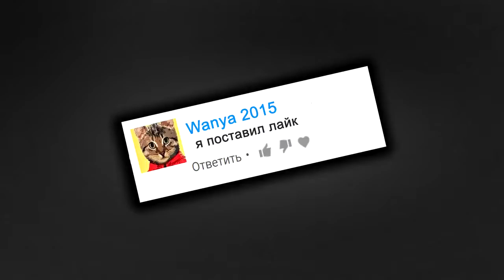anime funny short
༼ つ ◕_◕ ༽つ
(づ｡◕‿‿◕｡)づ
(ﾉ◕ヮ◕)ﾉ*:･ﾟ✧ ✧ﾟ･: *ヽ(◕ヮ◕ヽ)
___.888
___.888
__6888_.888__8881
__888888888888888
___6888:__8888888__58888
__885___8888___.8888888___188
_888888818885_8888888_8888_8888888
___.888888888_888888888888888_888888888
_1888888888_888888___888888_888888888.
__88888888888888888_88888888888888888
___881___88888___888___888___88886___188
_8888_8888
_8886_8888
_8888_8_8_8888
___8_8888__8___8_:8888_8
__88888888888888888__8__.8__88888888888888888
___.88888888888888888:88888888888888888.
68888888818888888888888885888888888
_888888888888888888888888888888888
__888___8888___.8888888___888
___68888___88888:__88881
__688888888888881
__8888_.888__8888
___.888